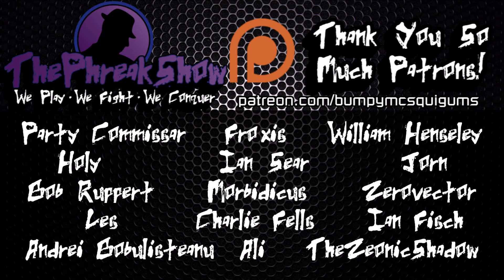First Look - Dead Season - Hello RNG My Old Friend!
KeyWasProvided by Snail Bite & Iceberg Interactive! Thank you so much!

A tactical, turn-based, horde, fleeing game?  It is quite unique, and quite different than anything I've played before.  Despite familiar mechanics, it does things quite different.  Still not a big fan of the terrible % to hit chance.  Oh RNG how doth thouest hate me so much!